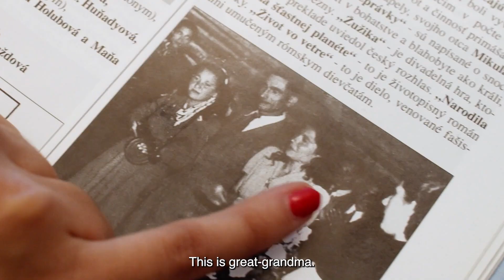O Baripen / Trailer / 27th Ji.hlava IDFF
Director: Vera Lacková
Original title: O Baripen - Odkaz Eleny Lackovej
Countries: Czech Republic, Slovakia
Runtime: 52 minutes
Year: 2023
Section: Czech Joy
Czech Premiere